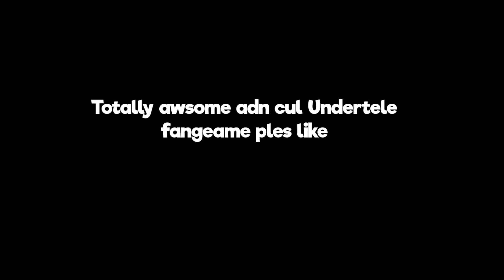Kaybee's Megalovania (really cool and epik remix)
heya buddy chum pal friend buddy chum pal friend buddy chum chum pal, this is a really awesome remix of the song megalovania from cool video game undertale, so you better like it, or else i'm gonna diddly darn snap ur nek

Undertale was created by Toby Fox. Please support Undertale and Deltarune by purchasing the games where available.